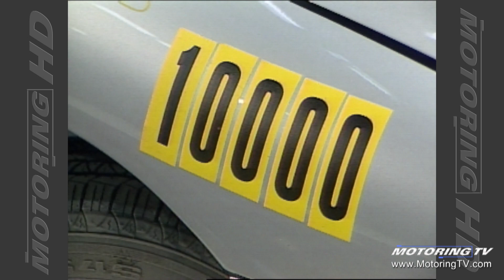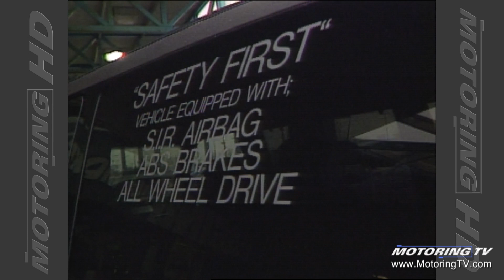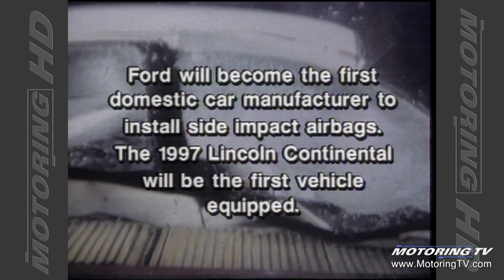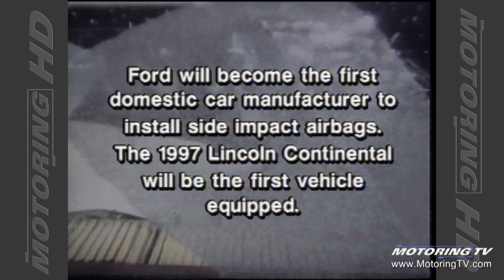Throwback Thursday: Ford's 10,000th Crash Test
This week we go back to 1995 when we witnessed Ford's 10,000th crash test.
We also had the opportunity to look back at how early crash tests were conducted.
We've come a long way baby!

To watch all our most up to date content, check out our TV show schedule